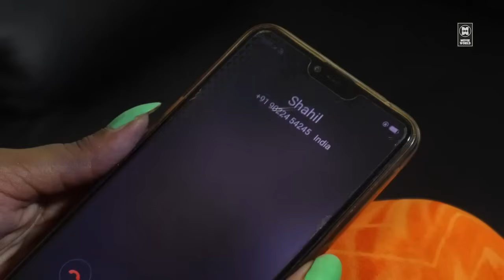கணவனுக்கு தெரியாமல் தவறான உறவில் சந்தோசமா இருக்கும் பெண்| Tamil Crime Story | Web Series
கணவனுக்கு தெரியாமல் தவறான உறவில் சந்தோசமா இருக்கும் பெண்| Tamil Romantic Crime Story | Web Series

Welcome to Tamil Romantic Talkies You Tube Channel

|| ANTI-PIRACY WARNING ||

*COPYRIGHT PROTECTED*